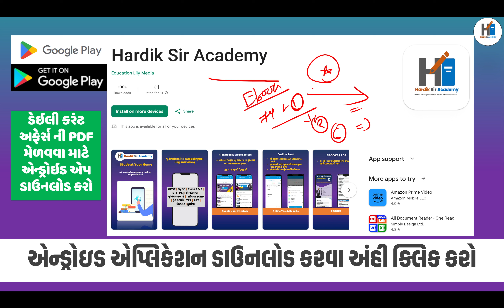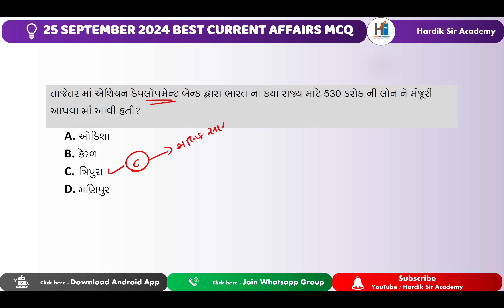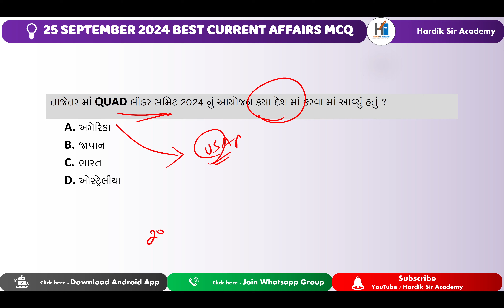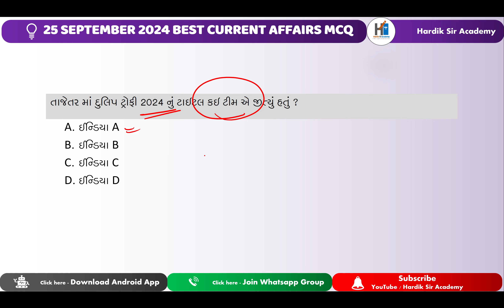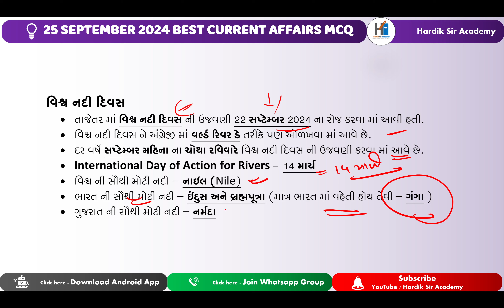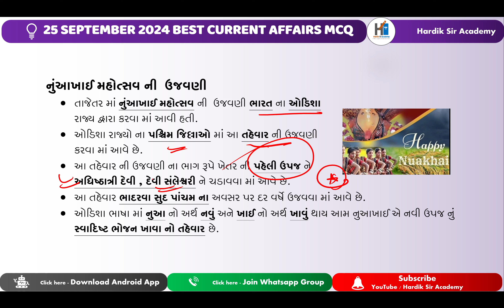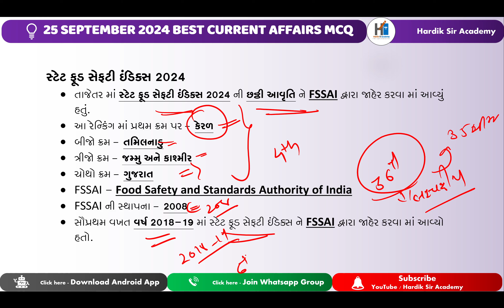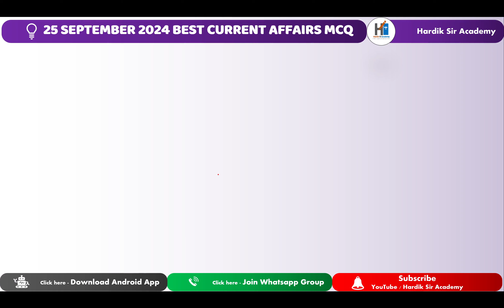25 September 2024 | Current Affairs | State Food Safety Index 2024 | Quad Summit | Antyoday Diwas